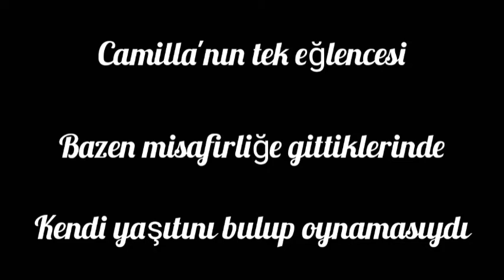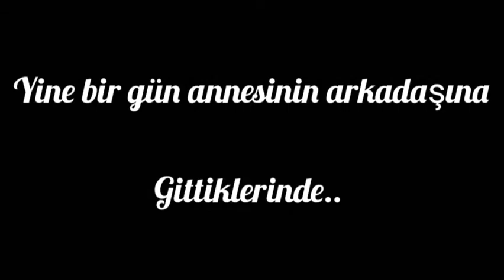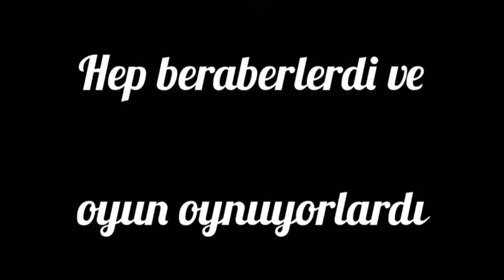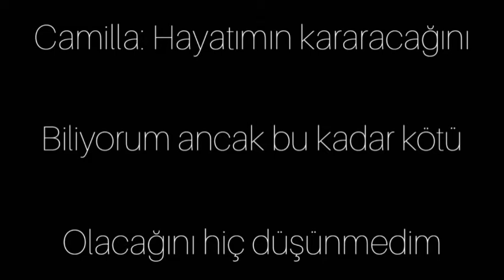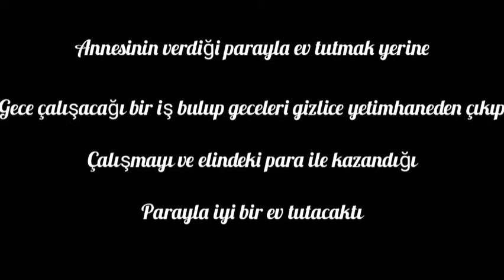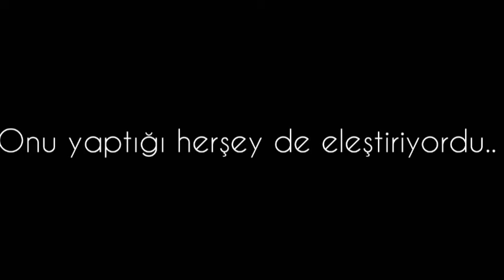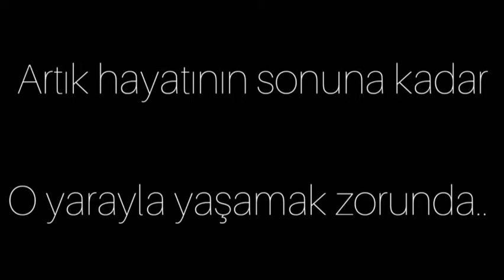×Arnel× ~İkinci Tanışma? ||GLMV|| 1/?